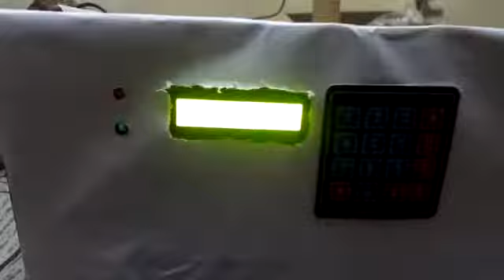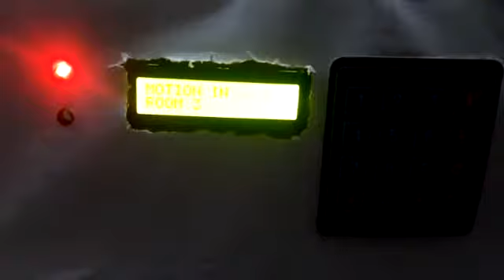Smart Home Security System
made by bivek kumar shah as a project with the raspberry pi and arduino uno